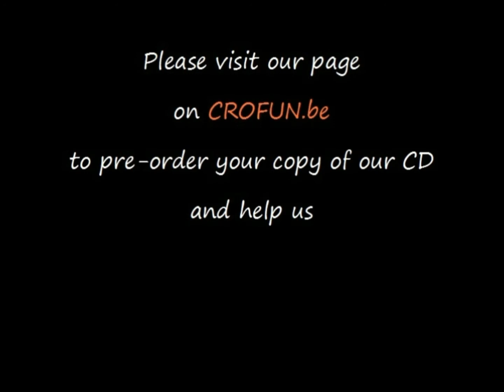Brussels Chamber Choir MADE IN BELGIUM Teaser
To mark its 10th anniversary, the Brussels Chamber Choir is producing a CD recording of new Belgian choral music, entitled "Made in Belgium". The album is to be released by the Belgian label Etcetera records in the autumn of 2017.